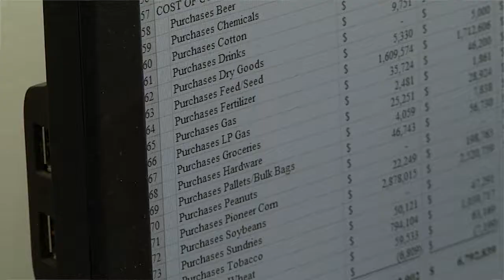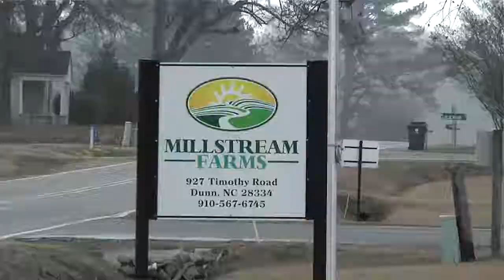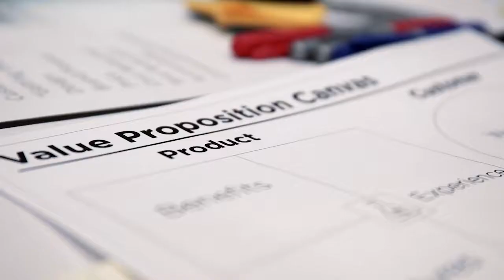Executive Farm Management Course